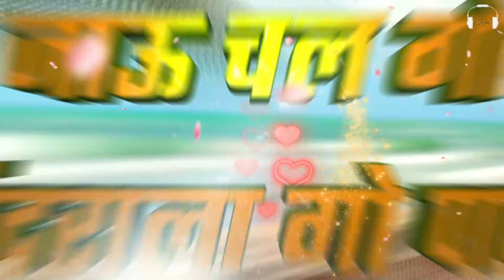Vesav Chi Paru | DJ Song | Marathi Koligeet | वेसावची पारु नेसली गो DJ Jagrut In The Mix | Old Koli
Original Credit Song :

Singer : Shrikant Narayan & Chorus
Lyrics : Vesavkar & Mandli
Remix : By DJ Jagrut In The MIx

Vesavchi Paru Nesli Go Lyrics :

वेसावची पारु नेसली गो
नेसली गो नवसारा
जाऊ चल गो बंदराला गो परु दर्याचे पुजेला
नार लिंगाला हाय सोन्याच्या
मान देवाला दर्याचा
देवा वादल नको दर्याला
नको उसाण मारु घराला
आज मनाचे दिसाला
होर जिद्दी निघालय दमनिला
कोलिओ काशीराम नाखवा
होर कारलय धंद्याला न जाऊ चल
म्हवऱ्याची रास हानावला
लोक जमलय गो बघावला
माझे वेसावचे पारुला
तुझा नाखवा बघ कसा सजलाय
तुला आनंद मनात झयलाय
आज पुणवेचे दीसाला
तुझे हातानं घालिन हीरवा चुरा
आपले लग्नाचे दिसाला
नवस करुन देवाला न भरीन
शिंदुर तुझे माथाॅला